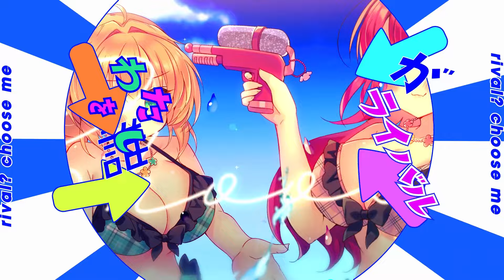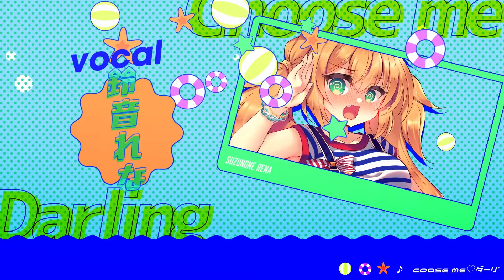【MV】Choose me♡ダーリン/StylipS covered by 冬沙凪。×鈴音れな【歌ってみた】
今日は何の日？そう「Choose me♡ダーリン」１０周年～！！！
ということでこちらの曲を冬沙凪。ちゃんとコラボさせていただきました！
「この中に1人、妹がいる!」アニメが１０年前ということに震えてますが
最後まで可愛いので是非見てくださいな～！

前作のれななぎコラボシリーズも聴いてくださいね💓
❤れななぎカバーシリーズ❤

::::::::::୨୧::::::::::୨୧::::::::::୨୧:::::::::::

◆ご本家様

vocal：StylipS
作曲・編曲：高田暁
作詞：こだまさおり

◆歌ってみたスタッフ様方

vocal：　鈴音れな＆冬沙凪。（ / @nagifuyusa   ）

illustration：　鈴音れな
engineer/mix:　鈴木慶（ホムラサウンド）様
movie：　匿名様